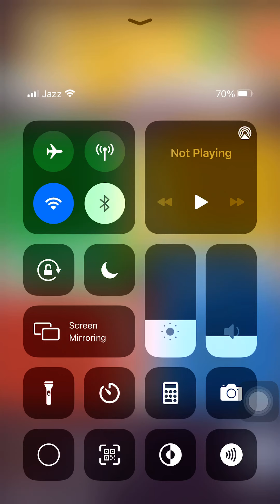Ludo star team up sana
Video Tital :

youtube link here Video Recorded By Faraz Baig
Video Edit By Faraz Baig